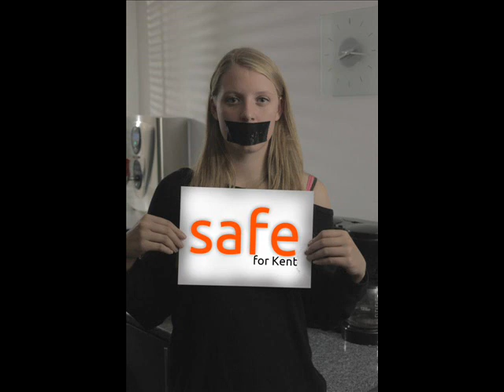SAFE on Radio 1- Self Poisoning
A few of our SAFE committee in Tunbridge Wells were interviewed on BBC Radio 1, discussing the issue of self poisoning.